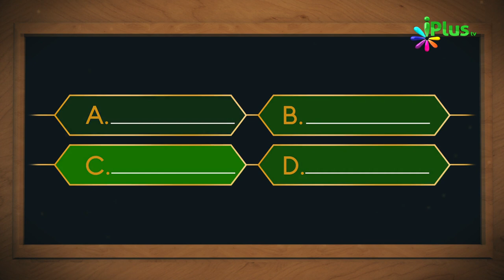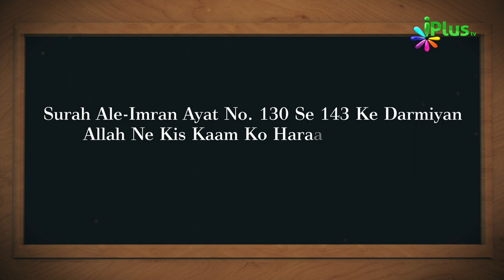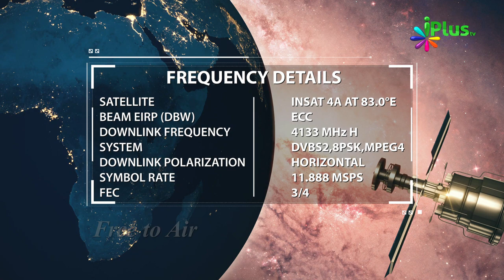Islamic Quiz - Aaj Ka Sawal 208 - iPlus TV - Islami Sawal Jawab - Deeni Sawal Jawab